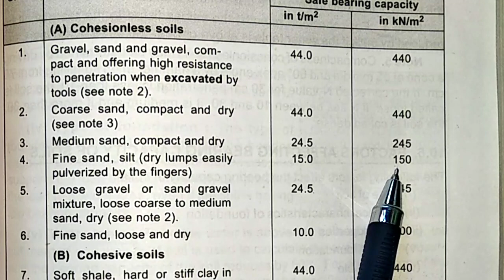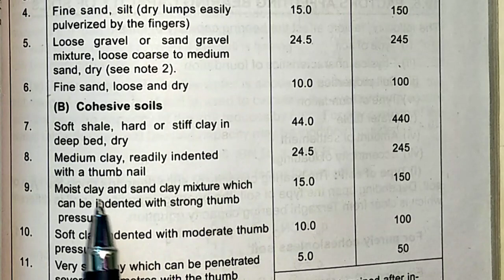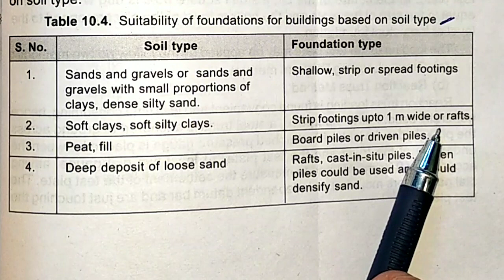JKSSB JE CIVIL PWD | JAL SHAKTI | LECTURE 12 | Methods To Improve Bearing Capacity Of Soil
" Unique Engineering Tips"

Guy's this video is about " Brief  Introduction About Methods Of Improving Bearing Capacity Of Soil And Its Standard Values For Different Types Of Soils " , guy's in this video I had tried my best to make you clear everything about this topic , If you still have any doubts related to this topic you can drop your doubts in comment section I will definitely responds on your doubts , So if you like this video , please share this with your friends and colleagues also so that they can also learn from this

Thanks to all my viewer's
Unique Engineering Tips

Besides videos you can ask your doubts through any social media platforms , if you want to contact me you can reach me through any social media platform by just clicking on the below given link's